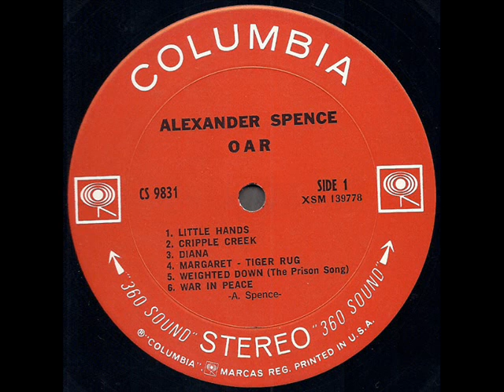Alexander Spence "Oar" 1969 *Cripple Creek*